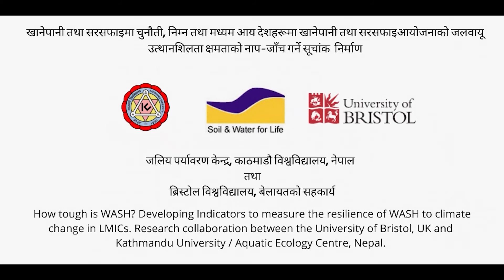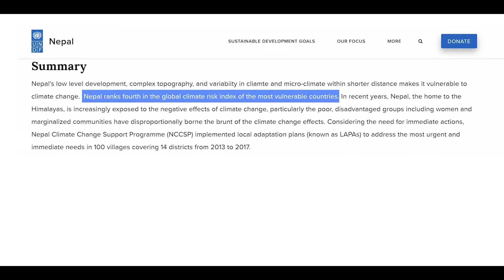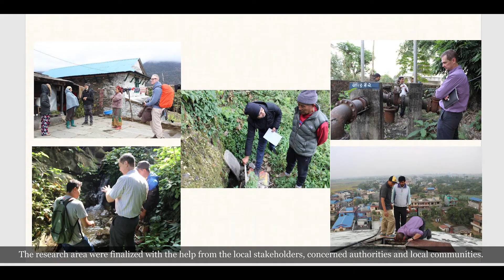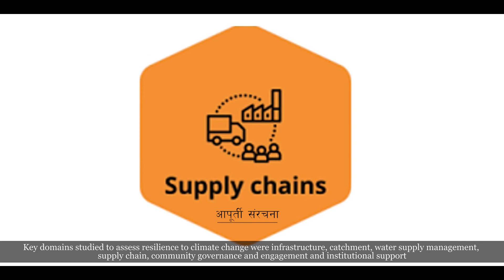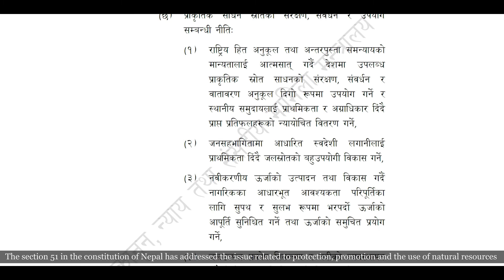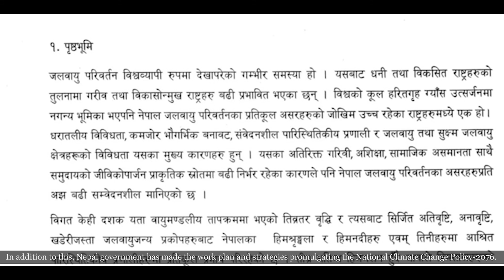How Tough is WASH?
Climate change has been a major threat. Challenge of quantifying the impacts with the metric values has come up with a solution. The framework, with valid indicators, can be used to measure, assess and monitor the resilience of WASH to climate change.